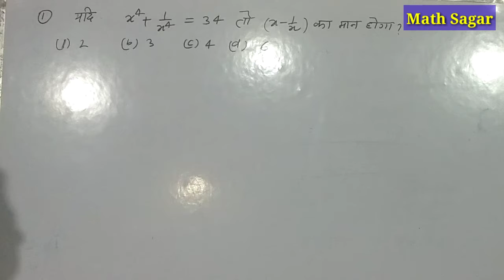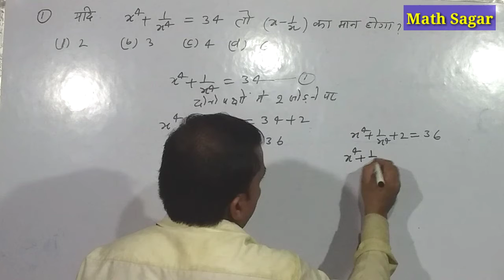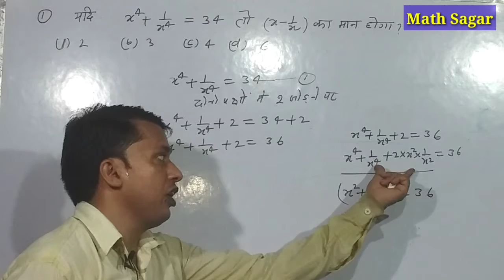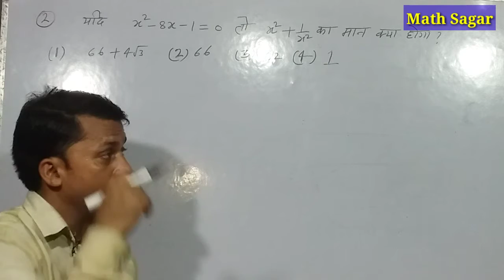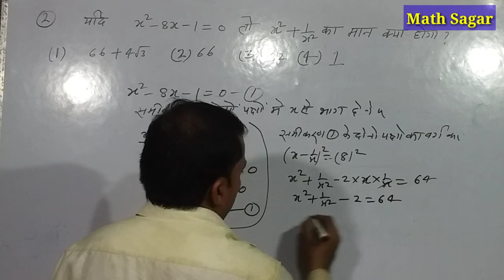Polytechnic Entarnce Exam 2020,How To Solve Difficult Math Question/Math Sagar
Polytechnic Entarnce Exam 2020,How To Solve Difficutl Math Question/Math Sagar